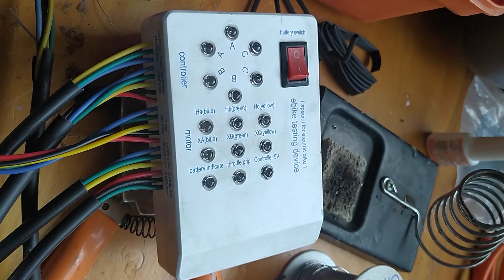COMO REPARAR UNA BICICLETA ELECTRICA | CAMBIO DEL CABLE ROTO DEL MOTOR HUB SIN ENGRANES⚡🚴🏼‍♀️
APRENDE PARA QUE SIRVE EL CABLE SELF STUDY ADEMAS DE PARA QUE SIRVE CADA CABLE DEL CONTROLADOR.

🔋 Únete a la comunidad de Whatsapp 🔋, Un interesante grupo de personas dispuestas ayudarte en lo que necesites.

ENLACES A LOS MATERIALES QUE UTILICÉ EN ESTE VIDEO

Tester para Bicicletas Electricas

CABLE PARA MOTOR DE HASTA 1000W

SENSORES DE EFECTO HALL

Enlaces Amazon México (Son cosas que utilizo mucho y recomiendo más):

Multímetro digital de muy buena calidad a un excelente precio

Kit básico de Electrónica, si no tienes nada este kit es para ti, a un precio super bajo, tiene todo lo necesario para empezar a reparar bicicletas eléctricas.

Cámara Go Pro 8 (La que utilizo en todos mis videos en la bicicleta).

DJI Mini 2, el Drone que uso para las tomas aéreas de las bicicletas, simplemente el mejor que hay en relación precio-calidad

Bocina JBL simplemente la mejor bocina portátil en relación costo-beneficio, la utilizo todos los dias.